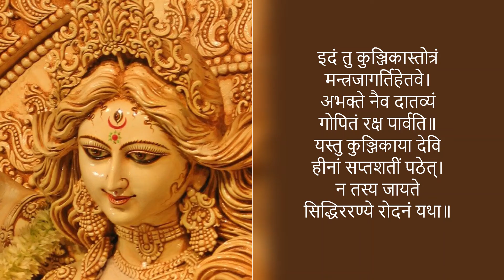श्री सिद्ध कुंजिका स्तोत्र पाठ। Shri Kunjika Stotram। नवरात्र स्तुती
Jai Durge